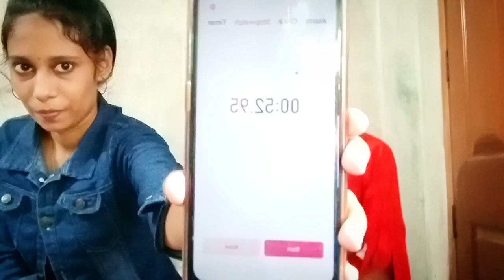cheek pulling challenge|Malayalam|Aalfin Mariya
❌don't take any photos or videos of mine without my prior permission.

URL: InShot